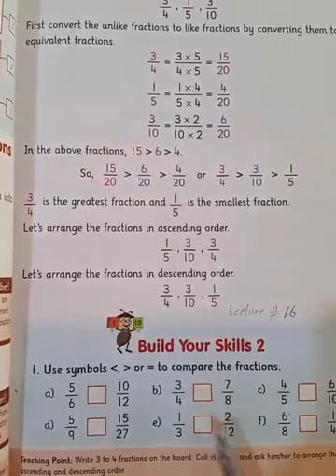Math Class 4 Lecture 16 | By Anam Abid | Falcon School System